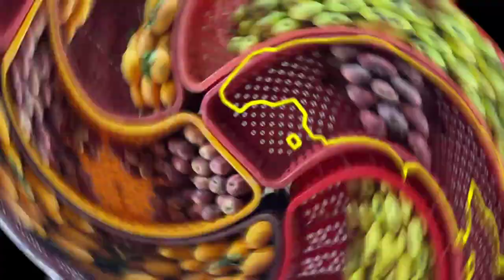الأول مرة بالمدينة ولاد حريز خضر والفواكه حتى الدار#food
تحت شعار انت لي تختار قفتك وتوصيل حتال الباب الدار
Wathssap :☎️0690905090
نحن نقوم بتوصيل الطلابات 🆓️والمشتريات🍠🍯 المتطلبات اليومية من الخضار والفواكه 🍓💯
قم بزيارة المحال 🔍 آخر عروضنا وخدماتنا
لاتتردد في التواصل معنا 📳📲
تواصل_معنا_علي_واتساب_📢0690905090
قم_بزيارة_الموقع_واكتشف_🔍_آخر_عروضنا_وخدماتنا
نوفر_الخدمة_داخل_مدينة_برشيد ولاد حريز
القفة بلا ماتعدب حتى السوق
الخضروالفواكه
قفة_الخضر_والفواكه
القفة_المغربية
السخرة
التوصيل
نتقدي_ليك_السخرة
سوق_القرب
خدمة_الأداء_عند_الإستلام المدينة
الخضار_سوق_القرب